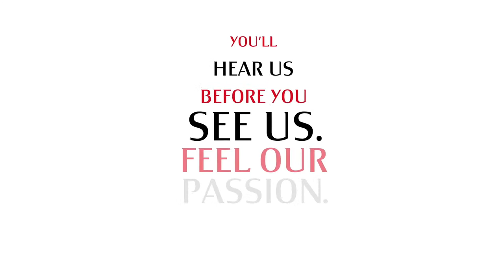Aster Vranckx: la conferenza stampa di presentazione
La conferenza stampa di presentazione di Aster Vranckx

🔴⚫ Abbonati ad AC Milan YouTube Membership e scegli tra due livelli per avere accesso a contenuti esclusivi

🇺🇦 Pace in Ucraina: fai la tua donazione per aiutare le persone coinvolte nel conflitto